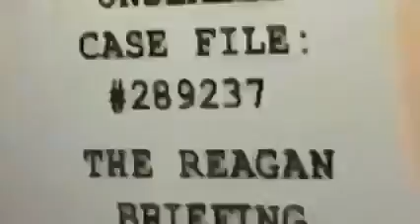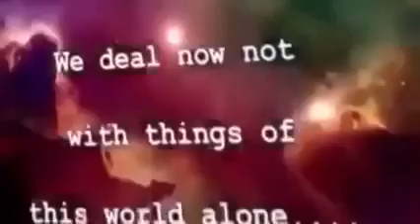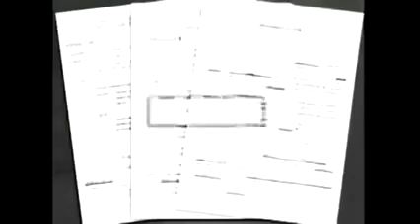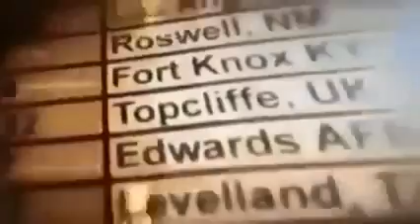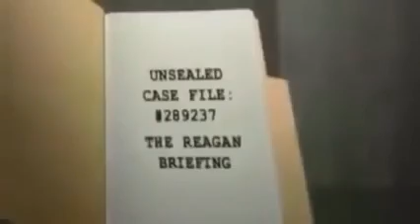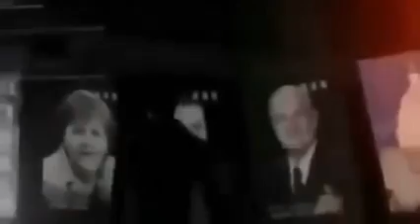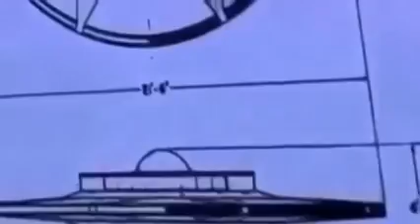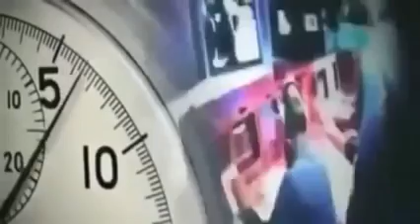Are we close to an Alien Invasion ? UFO Documentary